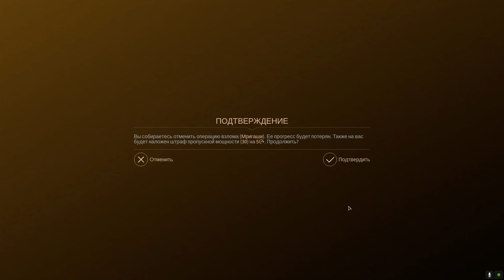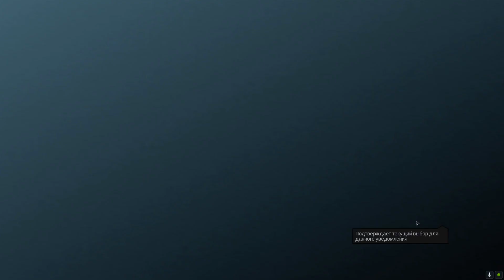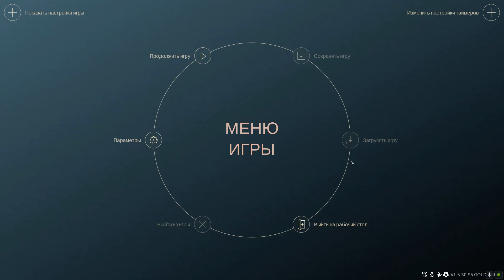Endless Space 2 - Прохождение #12 - Флот Академии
В самом начале игры Endless Space 2 игрок переносится в далекое и неизведанное космическое пространство. Здесь, в пределах необъятной Галактики, ему предстоит вступить в одну из десяти фракций на выбор. Это может быть раса гуманоиндных обитателей или колонисты из рода Бесконечные. Приняв решение, участник становится во главе цивилизации и приступает к исследованию космических горизонтов, покорению звездных систем и поиску могущественных артефактов. Ему необходимо продумывать стратегии и выбирать дальнейший ход развития событий.

Пока раса игрока пребывает в состоянии холодной войны. От решения лидера будет зависеть дальнейшая судьба его галактической армии. Войско может вступить в ожесточенную борьбу с соперниками ради захвата ресурсов, выбрав военный способ. Может пойти научным и экономическим путем, или же выбрать мирную дипломатическую сторону, производя добровольный обмен технологиями и реликвиями. Каждая фракция действует определенными методами, пытаясь в финале добиться победы и завоевать Галактику. Игроку предстоит приложить массу усилий, что выйти победителем, покорить просторы Вселенной и не стать легкой мишенью для противников.